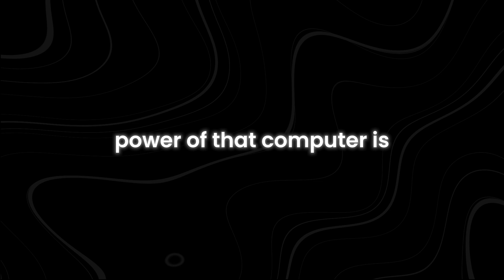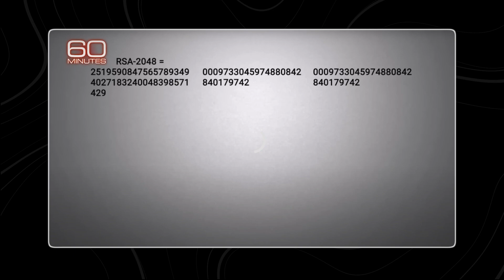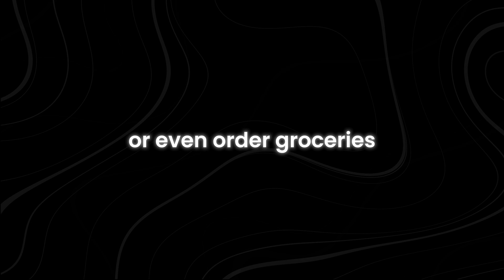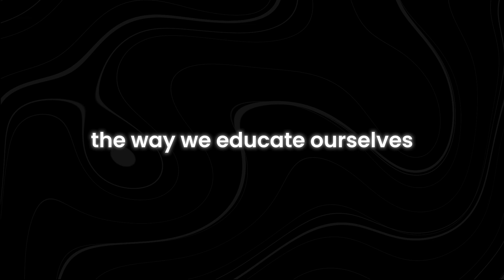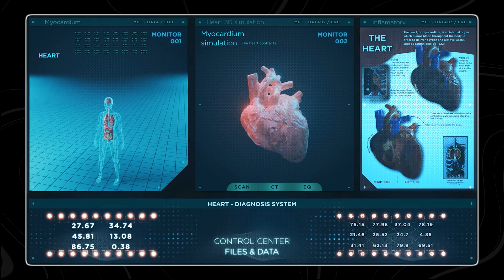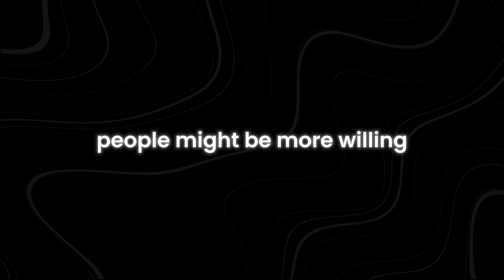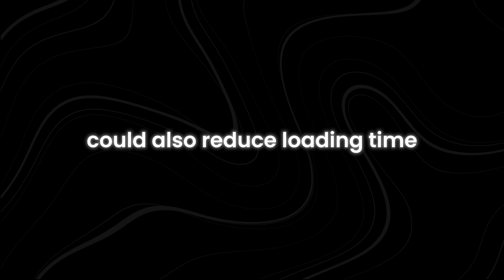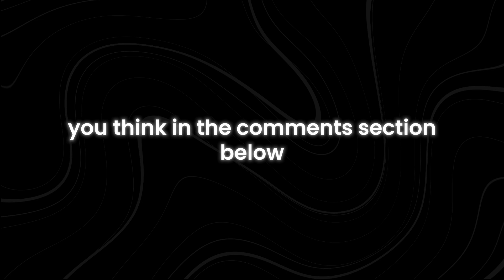Here's What Will Happen If We Combine Neuralink & Quantum Programming...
Have you ever wondered what could happen if we merge Neuralink with quantum programming? In this video, we delve into the potential groundbreaking advancements and possibilities that arise from this fusion. Neuralink, known for its brain-machine interface technology, combined with the power of quantum computing, could revolutionize various fields, from medicine to artificial intelligence.

We explore the synergy between Neuralink and quantum programming, highlighting how this integration can lead to unprecedented advancements. Imagine a world where our brains can interface seamlessly with quantum computers, processing information at unimaginable speeds and solving complex problems that were previously unsolvable. The implications are vast and could redefine our understanding of technology and human capabilities.

Join us as we uncover the future of Neuralink and quantum programming. From enhancing cognitive abilities to potentially curing neurological disorders, the possibilities are endless. Watch the entire video to discover how this revolutionary combination could shape the future and change the way we live.

How can Neuralink and quantum programming revolutionize technology? What are the potential benefits of combining Neuralink with quantum computing? How will this integration impact medical advancements? What ethical considerations arise from this technology? Can this fusion solve today's most complex problems? Make sure you watch all the way through to not miss anything.